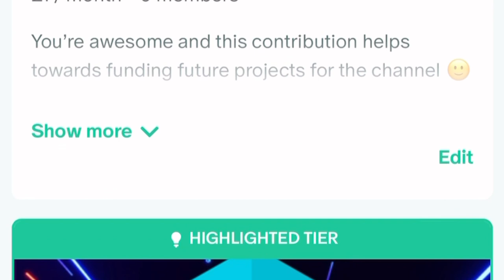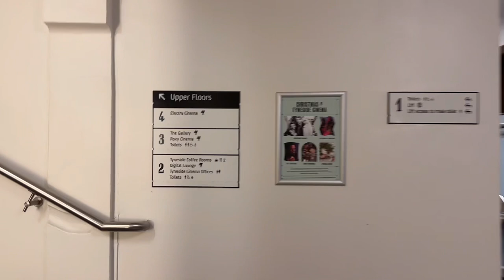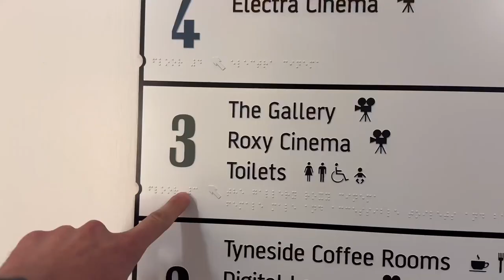Christmas ALL-NIGHTER (2023) - Tyneside Cinema | Exploitation, Cheesiness & MORE!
I took a trip down to Tyneside Cinema for their Christmas All-Nighter event 2023 to experience 3 mystery movies from 10:15pm until 4:30am.
Check out which movies I got to experience including some vlog footage of the venue itself.
The mystery movies were:
The Silent Partner
The Day of the Beast
Turbulence

Click the link below to my Linktr.ee which you can sign up to Patreon from only £1 a month, shop official Did You Z That! merch, read my first book published on Amazon, my social media accounts and so much more:

Ryan Swales
IMO Reviews
Popcorn Chat
Tyler Babb
D. Movieman